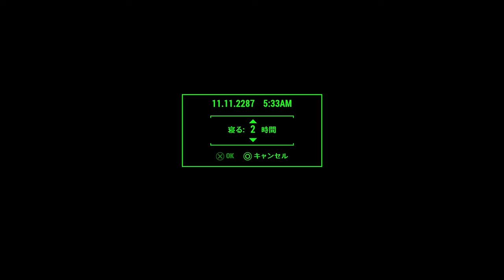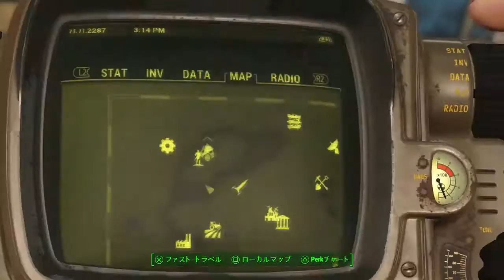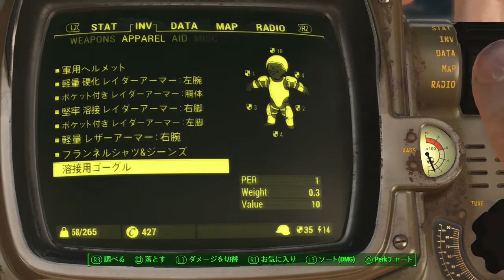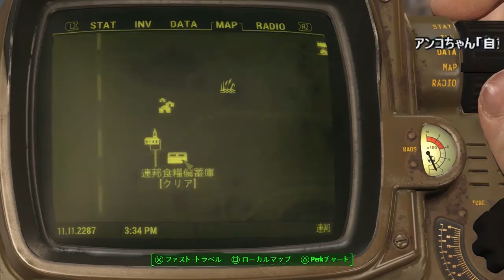今からでも遅くないフォールアウト4 【3日目③】FO4 #17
PS4版フォールアウト4をやって行きます。FO3の記憶はあまり無いです。
今回めっちゃ長いので１日毎にダイジェスト版を作る予定ですが
物凄く手間が掛かるので、とりあえず２日目もUP開始します。